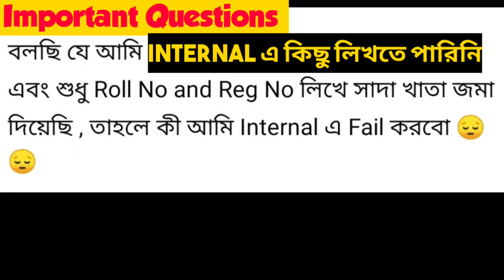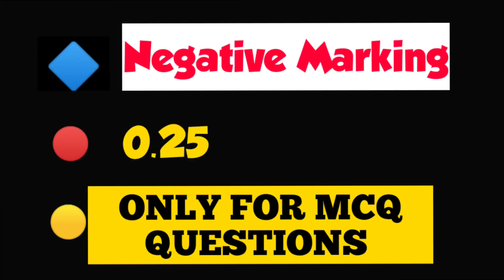কলেজ INTERNAL পরিক্ষায় কত পেলে পাশ(Viva+Attendance+Presentation) মিলে| Nagetive Marks কত কাটে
কলেজ INTERNAL পরিক্ষায় কত পেলে পাশ(Viva+attendance+Presentation)